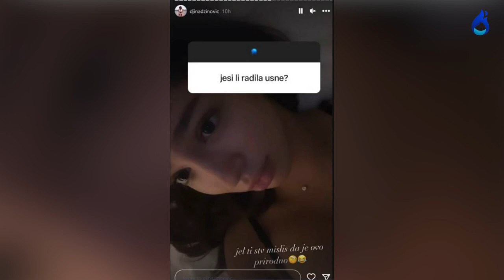ĐINA DŽINOVIĆ PRIZNALA SVE KOREKCIJE KOJE JE RADILA NA LICU